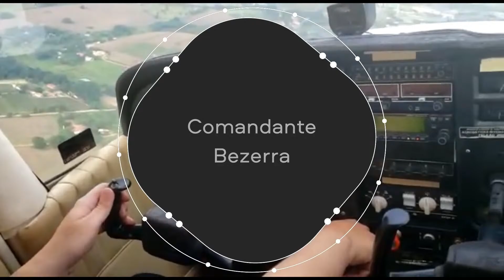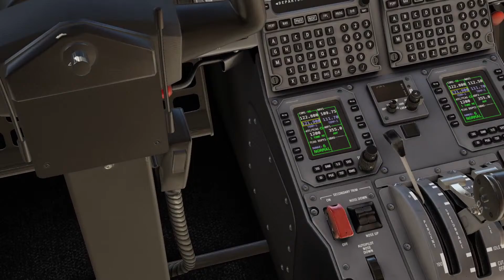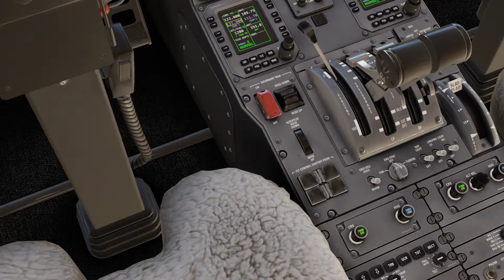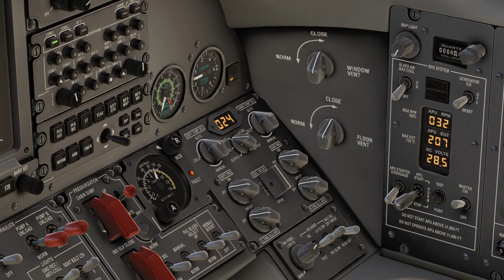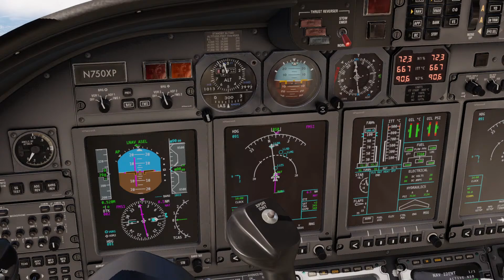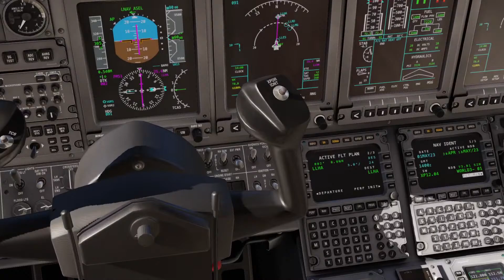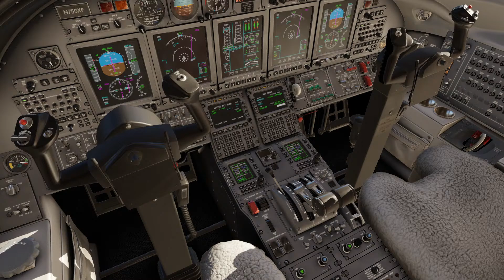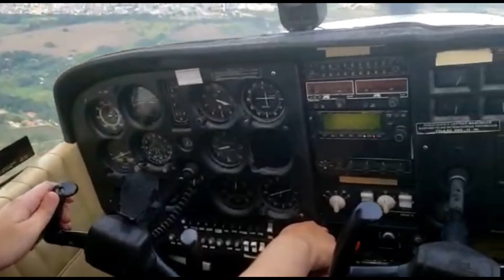[Israel] Telavive - Haifa | Cessna Citation X - 4X-RDM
Voo offline
| Thrustmaster controls
| Cessna Citation X by Laminar Research
| X-Plane 12